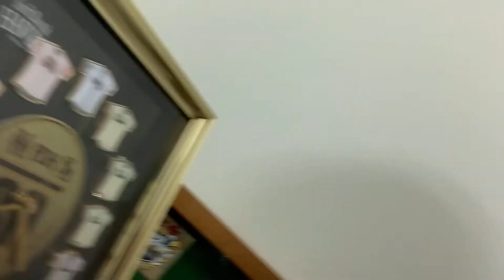【ラジオ】カーネギーのネギラジ#42